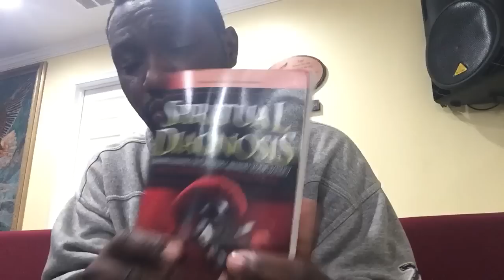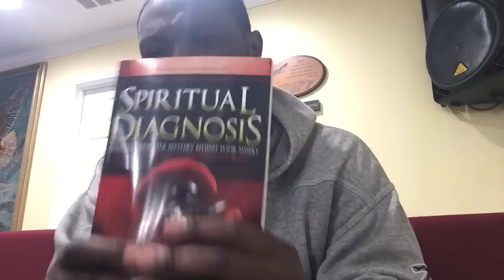WITCHCRAFT ATTACKS: “ Rev. Kay ELBlessing